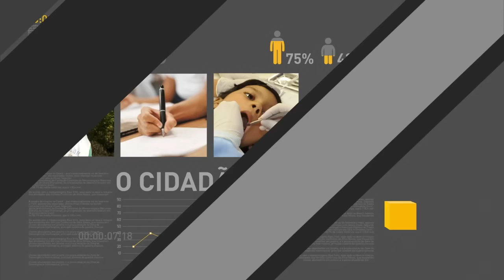Meta fiscal para 2017 será divulgada nesta quinta-feira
REPÓRTER NBR 17H - 07.07.16:  Meta fiscal para 2017 será anunciada na tarde desta quinta-feira (7). Veja também: governo federal fará acordo com os Estados Unidos para liberar exportação de carne brasileira. Ministro da Agricultura, Blairo Maggi, viaja para Washington no dia 27 de agosto para assinar acordo. E mais:  Ministério da Saúde divulga dados de pesquisa sobre risco de doenças cardiovasculares em adolescentes. Segundo levantamento, o refrigerante é o sexto alimento mais consumido pelos jovens.